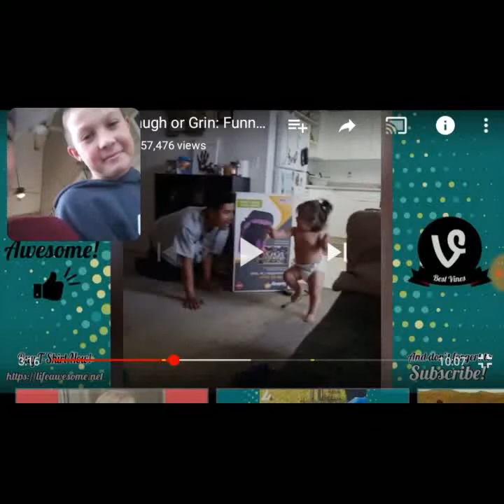TRY NOT TO LAUGH CHALLENGE!